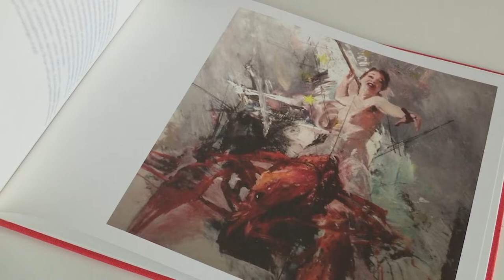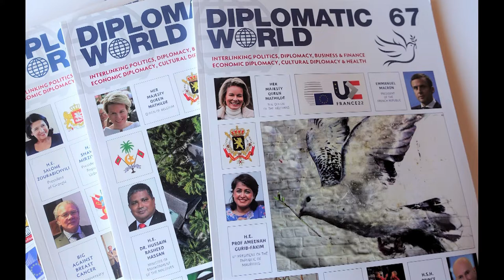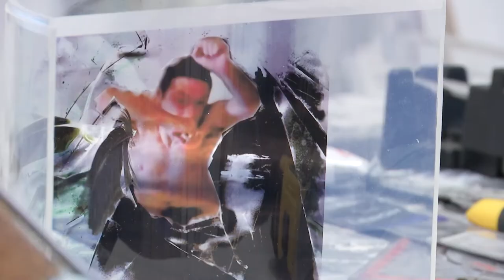Wholistic World Innovation Trophy 2022 Ulrike Bolenz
Artist Ulrike Bolenz creator from the Wholistic World Innovation Trophy 2022. WWIT.   THE WWIT LAUREATE
The WWIT Laureate receives an exclusive and unique piece of art from the Icarus Series by internationally renowned Belgian/German artist Ulrike Bolenz. Ulrike is continuously increasing her global footprint and perfectly fits the task of the award by mixing innovative material with her very own innovative techniques with traditional craft.
Dieter Brockmayer,  Chief Project Officer at Diplomatic WorldRLD .Diplomatic World Institute.
Democracy4all international conference Barcelona 10-11 november 2022
BLOCKCHAIN FOR GOVERNANCE

This video contains a newsletter information regarding the work of Ulrike Bolenz in the year 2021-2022.  Inauguration of the artwork "Laura" in the town hall of Vilvoorde. Art Karlsruhe 2022. Presentation of the first prize in Kiev, National Museum of Kiev, september 2021. Presentation of Ulrike Bolenz   project Peace Dove to Pope Francis by ceo Barbara Dietrich Diplomatic World Institute.
Video realisation Etienne Raes, Stefaan Raes for ArtLab65